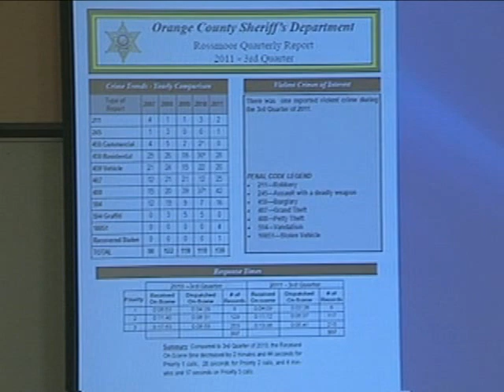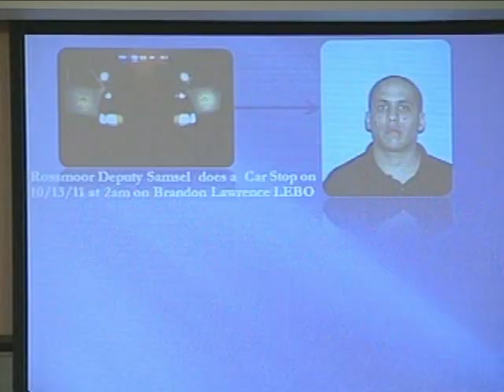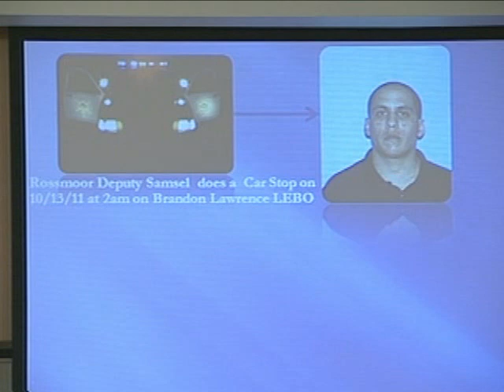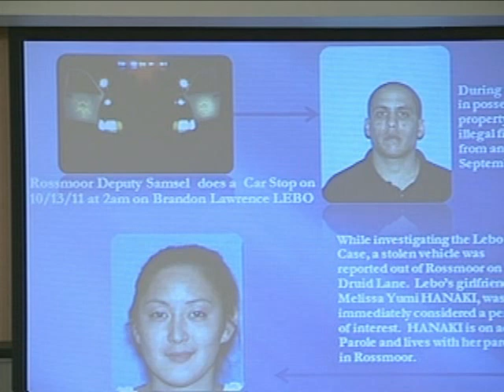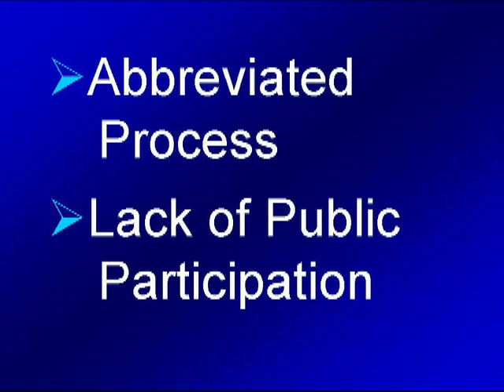RCSD Board Meeting - Nov. 8, 2011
AGENDA

A. ORGANIZATION
1. CALL TO ORDER:  7:00 p.m.
2. ROLL CALL:
3. PLEDGE OF ALLEGIANCE
4. PRESENTATIONS --
  1. MINUTES: --
     a. Reg. Brd Meeting of Oct. 11, 2011.
     b. Spec, Brd Meeting of Oct 25, 2011
  2.  SEPT. REV/EXPENDITURE REPORT.
  3.  QUARTERLY STATUS REPORT.
  4.  QUARTERLY RECREATION REPORT.
  5. QUARTERLY TREE REPORT.
  6. APPOINTMENT OF MAINTENANCE ASSISTANT (PENDING)
F. PUBLIC HEARING-None
G. RESOLUTIONS-None

     2. 2nd READING TO PROPOSED REVISION TO POLICY NO. 2150 EMPLOYEE  COMPENSATION AND BENEFITS.
     3. INDEPENDENT SPECIAL DISTRICTS OF ORANGE COUNTY RE: 2012 MEMBERSHIP DUES.

I.  GENERAL MANAGER ITEMS
J.  BOARD MEMBER ITEMS
K.  CLOSED SESSION-None
L.  ADJOURNMENT